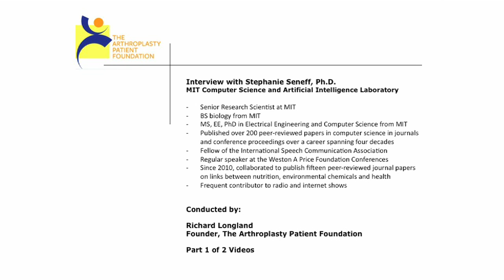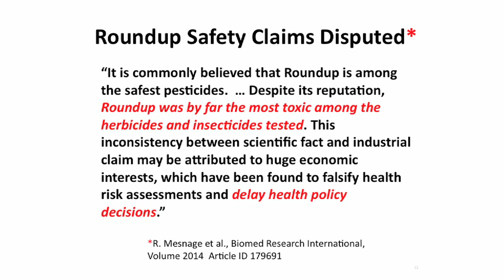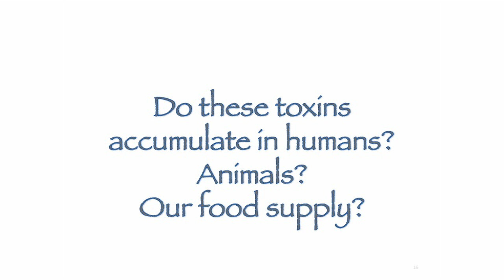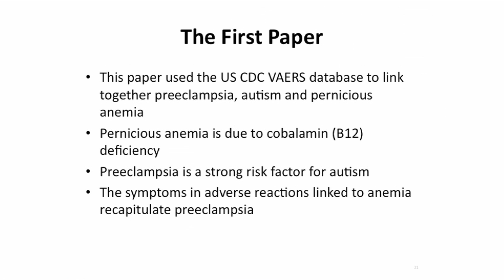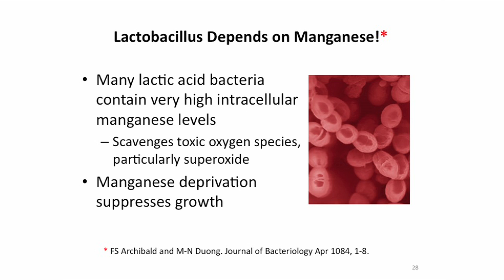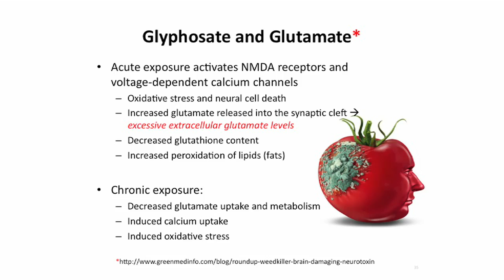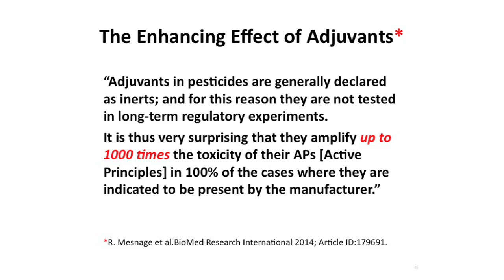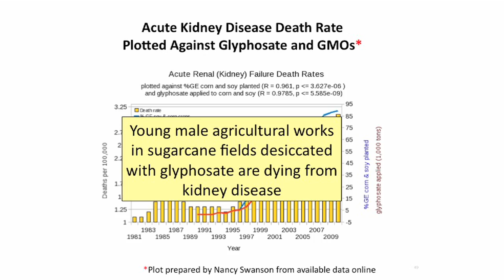How Herbicides are Killing Us: Dr. Seneff Part 1 of 2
Many of you are justifiably concerned about the toxic effects of pesticides in our environment and in our foods since so many have proven harmful to us. While some have been banned, some persist in the U.S. though other countries have exercised more caution than us...than the U.S.!

Here is the first of two video interviews with Dr. Stephanie Seneff from MIT, who reveals how and why popular herbicides like RoundUp (and others) that contain glyphosate have a multiplier killing effect on creatures of planet earth.

The linkages between glyphosates and myriad chronic conditions are spelled out in both of these videos, some mentioned include:

- Glyphosate and intestinal dysbiosis;
- Glyphosate and autism;
- Glyphosate and acute kidney disease;
- Glyphosate and demineralization of bones and joints.

The very fact that glyphosate is over-used on our food crops liberally -- and that glyphosate is patented as an antibiotic -- should be enough to motivate everyone to rethink their food choices. However, this video delineates the many ways that human health is in jeopardy because of this omnipresent herbicide.

This (and next) video includes also Dr. Seneff's presentation slides on glyphosates. There's a great deal of compelling, detailed information herein. Part 2 is here:

Please consider making a donation to our foundation (501c3 in good standing) to defray the cost of the video production:

See more about chronic illnesses caused by bacterial (biofilm) infections from our documentary film site:

You can watch or download the film from there for less than $10 and 100% goes to the foundation! All tax-deductible to a non-profit that pays NO salaries or compensation to anyone!